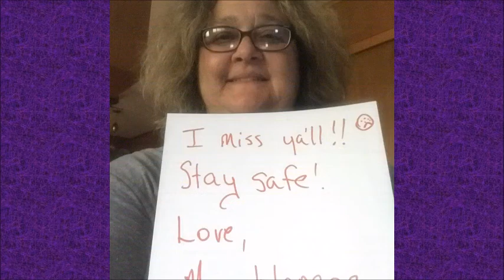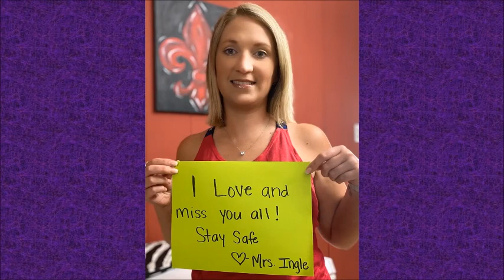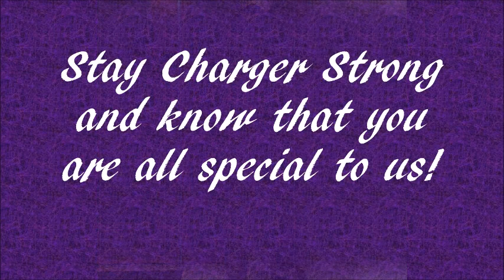The Charger Family at NWJHS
Faculty and Staff at NWJHS miss their students and hope that everyone is staying safe!